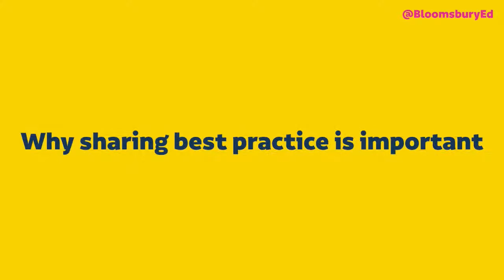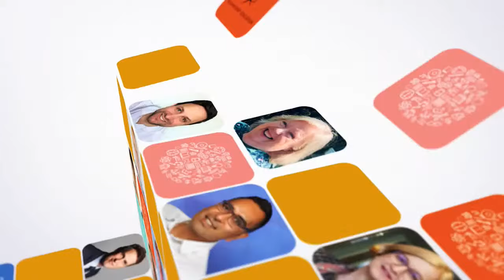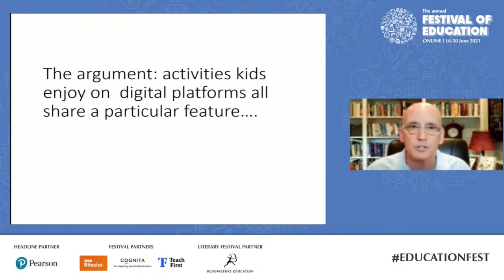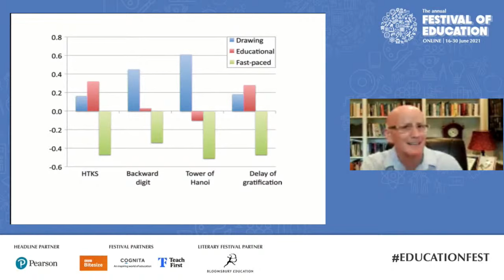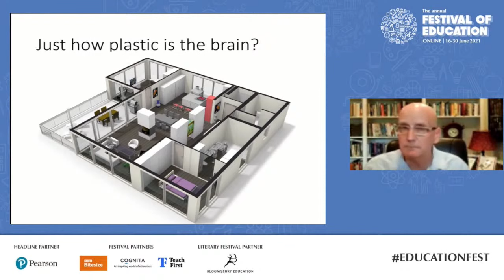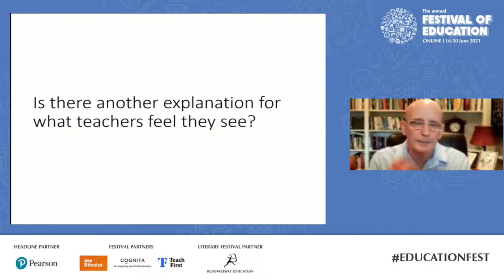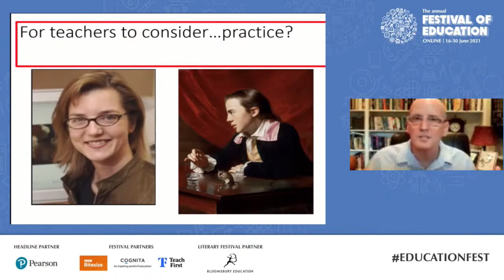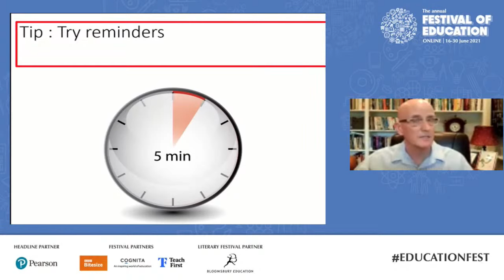Keynote | Prof Daniel Willingham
Topic | Helping Students Learn to Overcome Distraction. When this session is live you submit your questions
Part of the Festival of Education 2021 | Online.